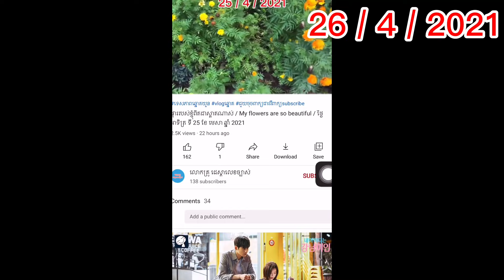Very hot day / ថ្ងៃក្ដៅខ្លាំង